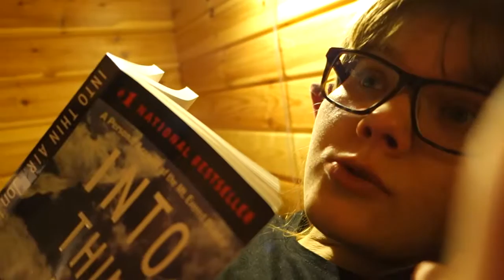Pulkkamäki of Death!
Pulkkamäen metsästystä ekana päivänä Levillä.